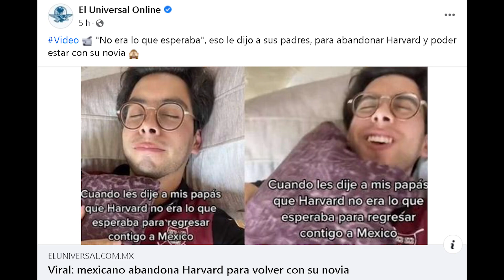Joven abandona Harvard por su ex y se vuelve viral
Un joven se volvió viral después de que en un trend de TikTok subiera una anécdota en la que dejo de estudiar en Hardvard por una chica.